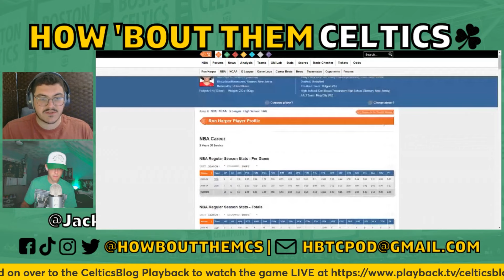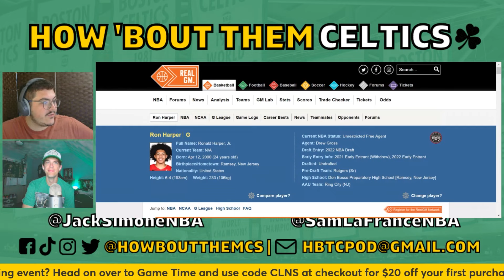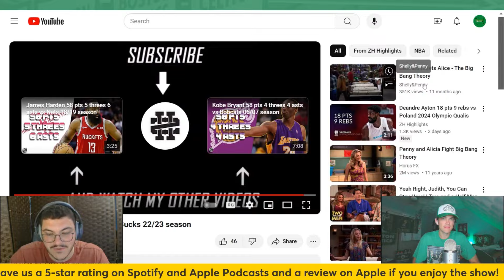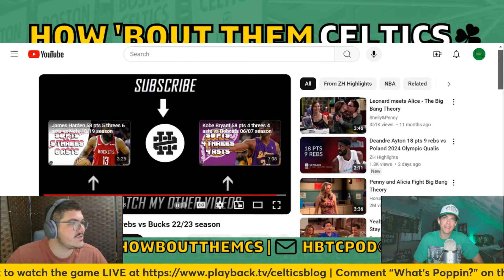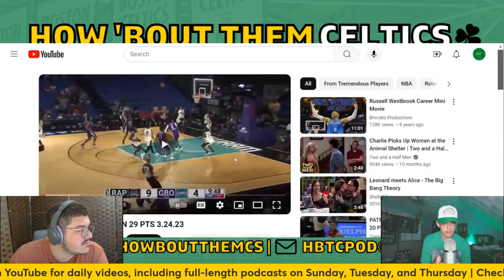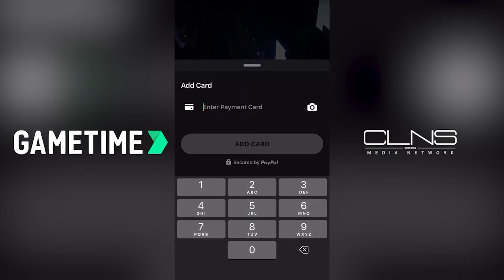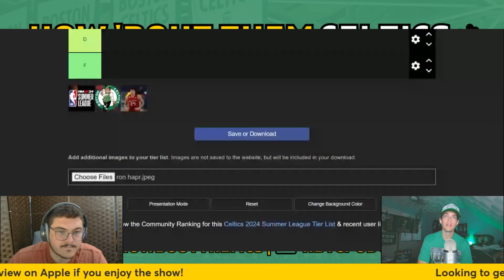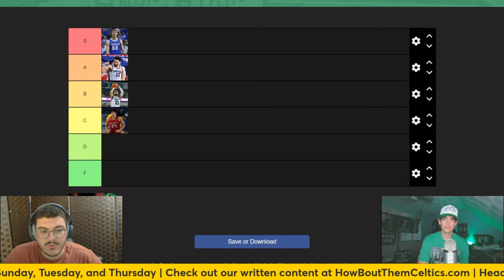Celtics Sign Ron Harper Jr. to Summer League Roster | Reacting to Best Ron Harper Jr. Highlights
Sam and Jack are back with another Boston Celtics video. In this one, they react to the Celtics signing Ron Harper Jr. to their Summer League roster. They discuss the move and react to some highlights.